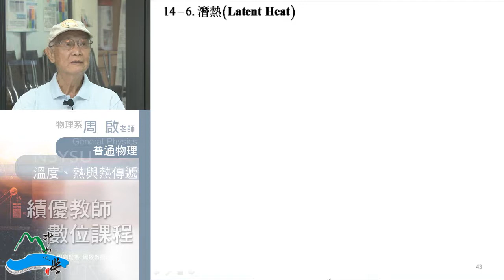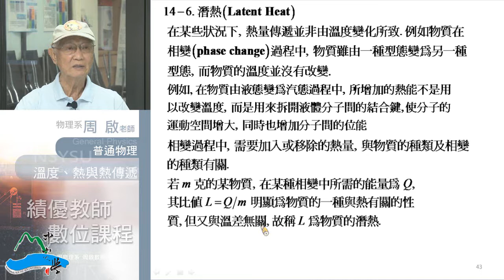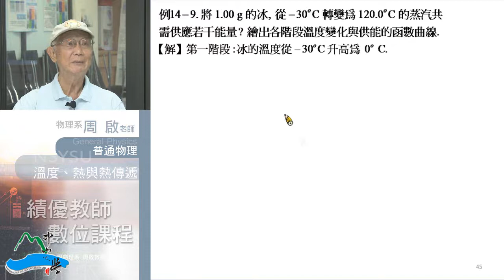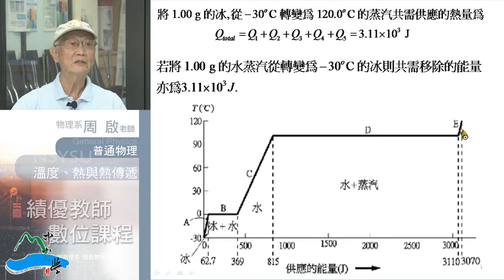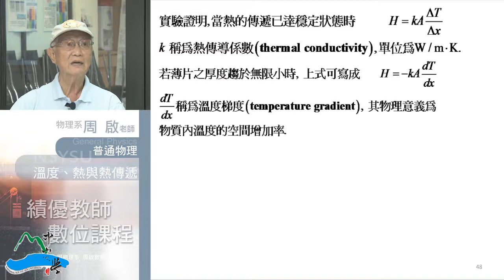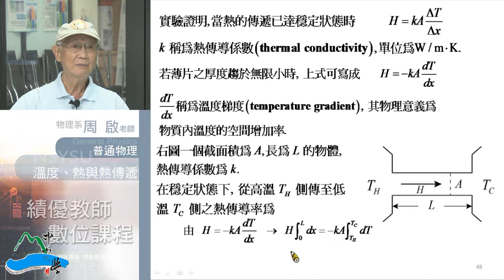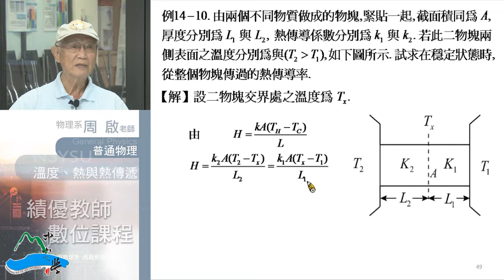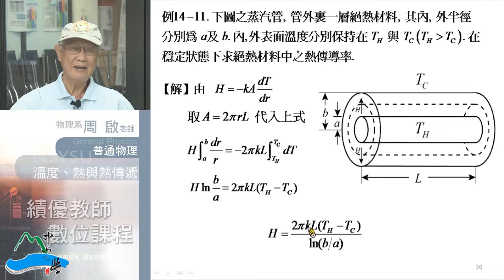普通物理102 2013 0822 03